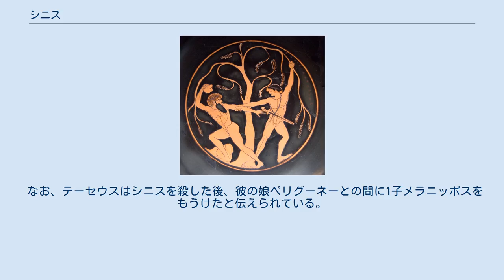シニス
テーセウスとシニス。
前490-480年頃のアッティカ赤絵式のキュリクス。
ミュンヘン、州立古代美術博物館（en）所蔵。
 シニス（古希: Σίνις, Sinis）は、ギリシア神話の人物である。
別名ピテュオカムプテース（古希: Πιτυοκάμπτης, Pityokamptēs, 「松曲げ男」の意）。
ポリュペーモーンとシュレアーの子、あるいはポセイドーンの子。
ペリグーネーの父で、メラニッポスの祖父。
 シニスは怪力の盗賊で、コリントスのイストモス地峡で、旅人にひどい乱暴をした。
シニスは松の木を地面まで曲げ、松がもとに戻らないように押さえさせ、跳ね飛ばして殺した。
あるいは旅人とともに松を押さえているときに手を離し、跳ね飛ばして殺した。
またあるいは2本の松を曲げて旅人の両足に縛り、旅人は2本の松がもとに戻るときに引き裂かれた(八つ裂きの刑)。
テーセウスはアテーナイに向かっているときにペリペーテースに次いで、シニスをそれまで彼がしてきたのと同じ方法で殺した。
シケリアのディオドロスも簡潔な言葉でシニスをペリペーテースの次に退治したと述べている。
 なお、テーセウスはシニスを殺した後、彼の娘ペリグーネーとの間に1子メラニッポスをもうけたと伝えられている。